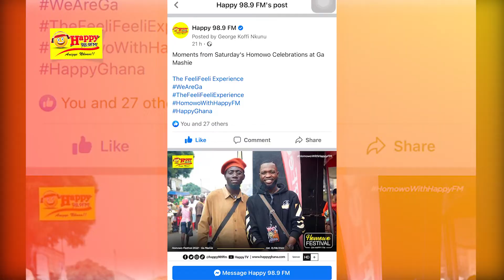Happy FM is celebrating Homowo with the Gas in a grand style. Stay tuned for all activities!